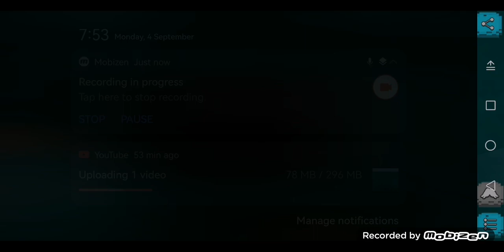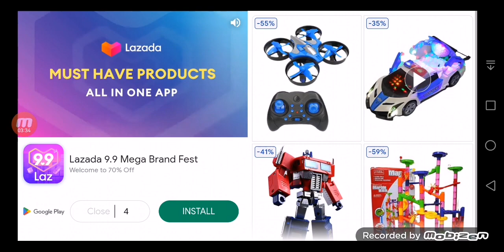Aice's Plays Again (482)